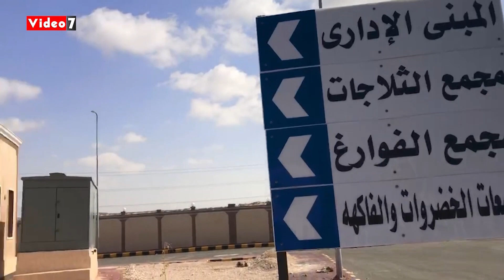جولة فى أحدث سوق للجملة بالعريش لتجارة الخضروات بعد بدء العمل داخله